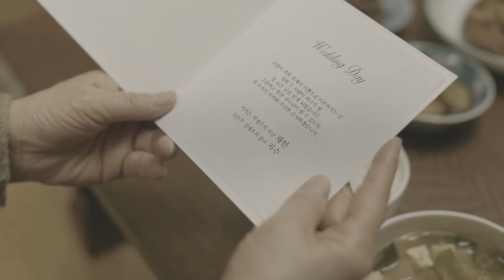P&G Thank you mom Music by Bullpen K